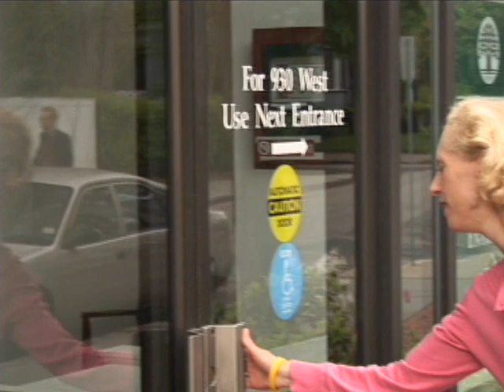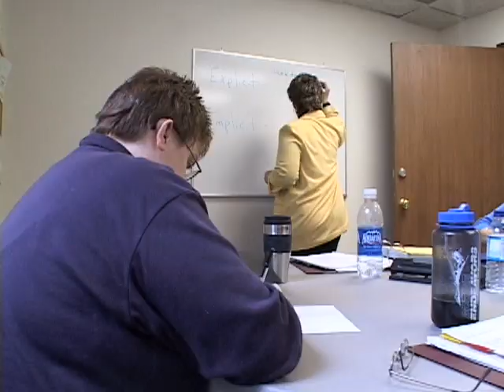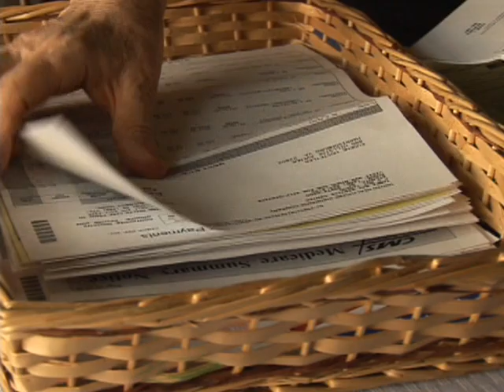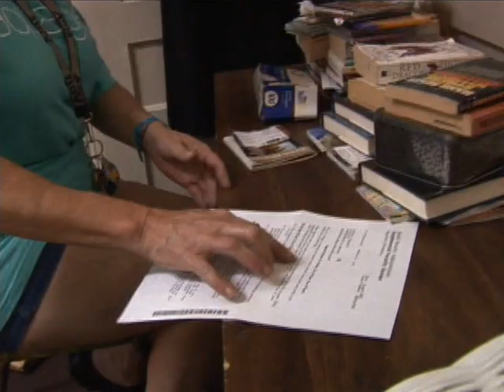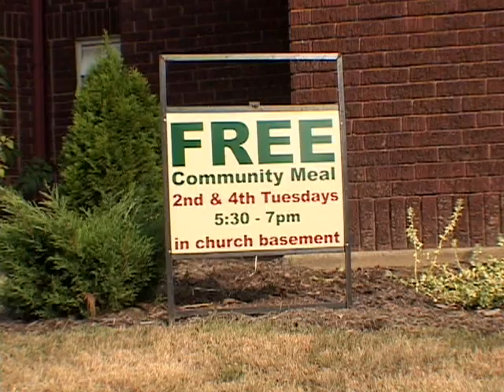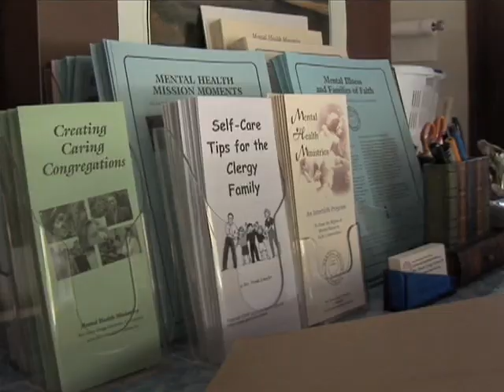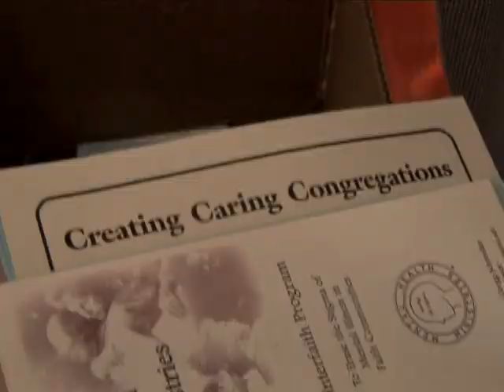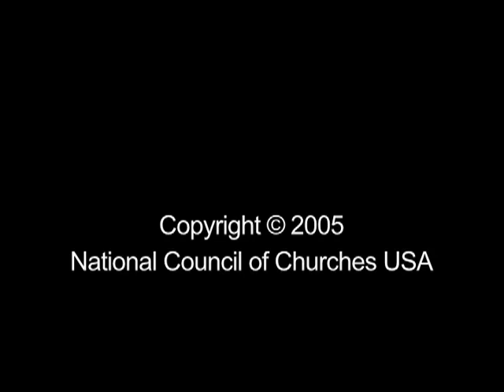Shadow Voices: Finding Hope In Mental Illness | Full Movie | Rosalynn Carter | Thomas Bornemann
Watch Shadow Voices: Finding Hope In Mental Illness Full Movie on Vision Video

Here is an inside look at what it is like to live with a mental illness and how individuals and their families find their way through medical, governmental, societal and spiritual issues -- to hope. Ten people with mental illness tell their stories, and many experts and advocates in the field add helpful perspectives. Bonus material  includes more personal stories and historical background, help for churches in relating to mental illness, support of family members, self-care, and more

Directed By: Burton Buller
Starring: Rosalynn Carter, Thomas Bornemann, Dr. David Satcher, Dr. William Anthony, Dr. Joyce Burland